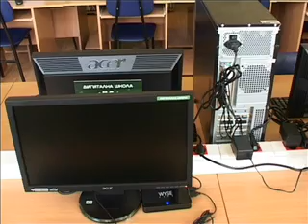16 03 novi racunari 2